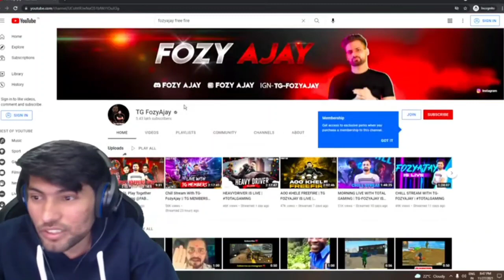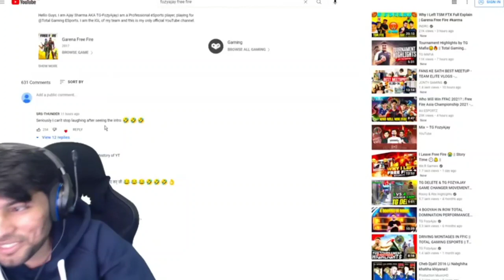SKYLORD REACTION ON FOZY AJAY // GARENA FREE FIRE @SKYLORD @FOZY AJAY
Hey guys here is your Sibu Gaming and I hope you really enjoy this video if you enjoyed it please,

Video Source 🔥

skylord reaction tournament gameplay
skylord reaction on gameplay
skylord reaction jonny gaming
skylord reaction on game god song
skylord reaction on gods of garena
skylord reaction casper gaming
skylord react on hawkeye
skylord reaction on white444 hacker
skylord reaction iconic
skylord react in votey lama
skylord react on ig
skylord react on india
skylord reaction on kaushik is live
skylord live reaction on iconic
skylord reaction on java boy
skylord reaction on jash
skylord reaction on jonty gaming
skylord react on jonty gaming
skylord react on jack ff
skylord react on joker free fire
skylord reaction on tsg jash
skylord react killer
skylord reaction on kind
skylord reaction on kill chori song
skylord react on kmc ziyan
skylord react rg karki
skylord react on kind
skylord reaction lorem
skylord reaction live
skylord live reaction on raistar
skylord live reaction on apizhere
skylord live reaction on team elite
skylord live reaction on rocky
skylord live reaction on votey lama
skylord muji reaction
skylord reaction pagal m10
skylord reaction on my gameplay
skylord reaction on m8n
skylord reaction on me
skylord reaction on modern yt
skylord reaction on mugi
skylord reaction white444
skylord reaction with facecam
skylord react we r gamer
skylord reaction on why 007
skylord reaction on wota ff
skylord react on white444
skylord react on x mania
skylord react on divine
skylord reaction on yash suthar 2.0
skylord react on youtuber
skylord reaction on sanichar yt
skylord react on 143 ff
skylord reaction on 2b gamer
skylord react on 2b gamer
skylord react on 2b gamer controversy
skylord react on 4 unknown swastik
skylord react on 4 unknown matter
skylord react on 4 unknown dead soul
skylord live reaction on 4 unknown
skylord react on 6s vs tsm
skylord reaction on vasu777
skylord reaction on badge 99 controversy

SPREAD LOVE.❤